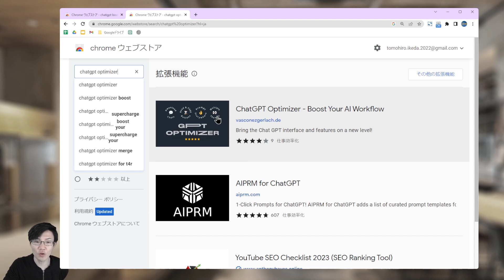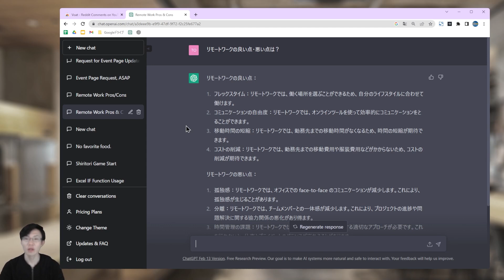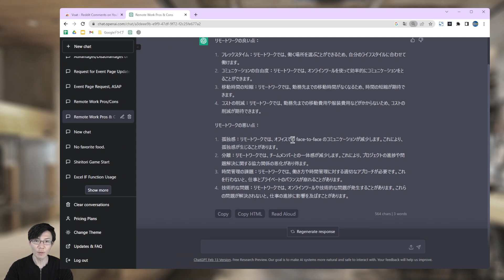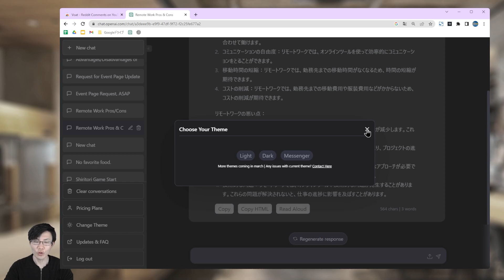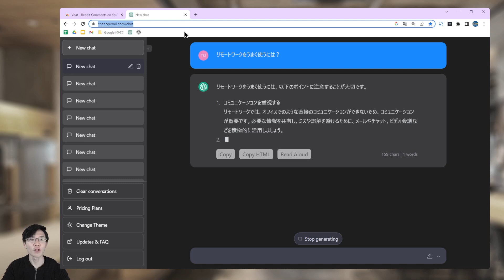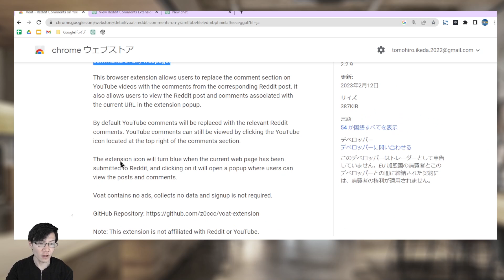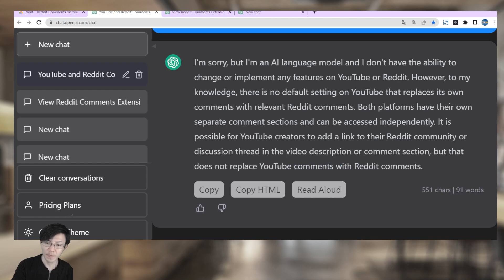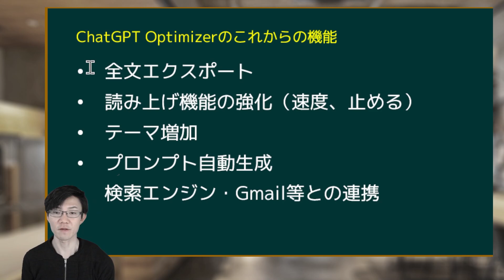ChatGPTをもっと便利に！おすすめChrome拡張「ChatGPT Optimizer」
ChatGPTをもっと便利に使いたい！という方は多いと思います。

この動画では、ChatGPTをより使いやすくするためのChrome拡張「ChatGPT Optimize」をご紹介します。

00:00 イントロ
01:08 インストール
02:33 ChatGPT Optimizerの主な機能
02:59 機能1：コピー
04:02 機能2：音声読み上げ
04:45 機能3：デザイン変更
05:46 機能4：検索バーからすぐChatGPT
06:46 機能5：他サイトからすぐChatGPT
07:43 機能6：文字数カウント
08:37 これから実装予定の機能
10:14 おすすめ動画＆これからのコンテンツ

▼リモ研のChatGPT関連動画のオススメ動画

▽【保存版】ChatGPTの使い方 定番の質問文47コ～3つの要素･8つのパターンを理解し、AIチャットを使いこなす！

▽新Bing（MicrosoftのAI検索エンジン）の使い方～ChatGPTやGoogleBardとの差別化方針の見立て

▽ChatGPTの登場をビルゲイツはどう見る？　ドイツでの独占インタビュー内容まとめ！

▽ChatGPTにイーロン･マスクは何を思う？ AIの恐怖、AI時代の学習方法を、ドバイでの講演から学ぶ！

▼リモ研おすすめ動画

▽【2023年】Excelの使い方・始め方を分かりやすく解説。リモートワークをする人にオススメ！

▽絶対知りたいGmailのメール整理術～アーカイブ、いらないメルマガのフィルタ・ブロック等

▽パソコンのショートカットキーを超速で覚えるには！～『脱マウス最速仕事術』の要約

▽デザイン初心者で素敵な画像を作れる！Canvaの使い方を日本一わかりやすく解説！【2022年最新版】

▽初心者でも「タスク自動化」を簡単に実現する方法～自動化ツールZapierの日本一簡単な使い方

▽Zoomの使い方・始め方を分かりやすく解説。リモートワークをする人にオススメ！

▽【保存版】Googleドライブの便利機能16選【PC/スマホ】～共有、OCR、オフライン、印刷など